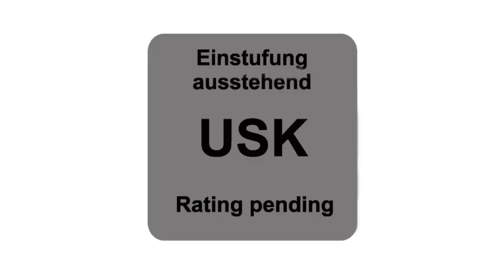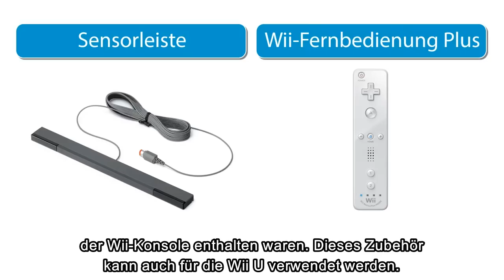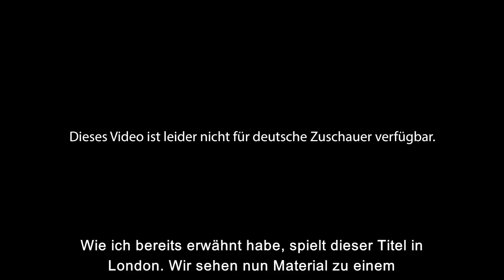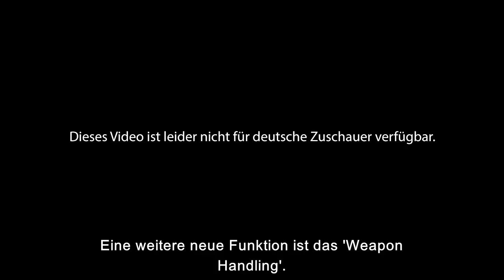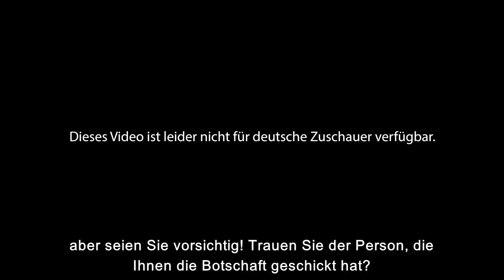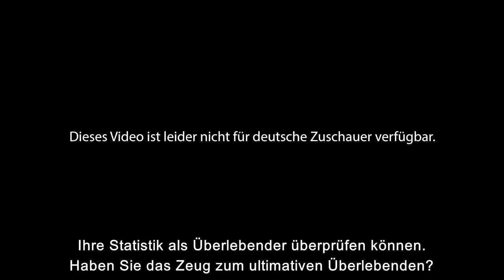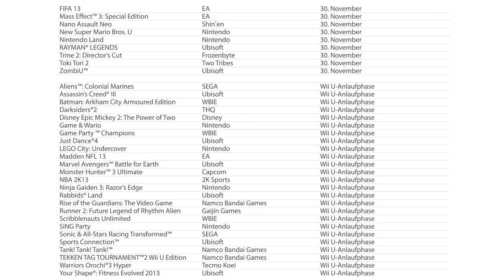Nintendo Direct - Wii U Preview [DEUTSCH]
Sieh dir die vollständige Präsentation mit neuen Videos, News und Infos zu Veröffentlichungen für unsere demnächst erscheinende Heimkonsole Wii U an!